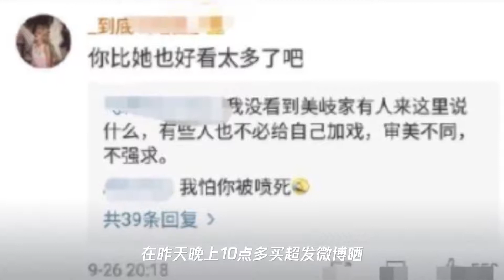因被夸好看张嘉倪遭孟美岐粉丝炮轰,买超发文力挺老婆越长越年轻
➤Thanks收看！